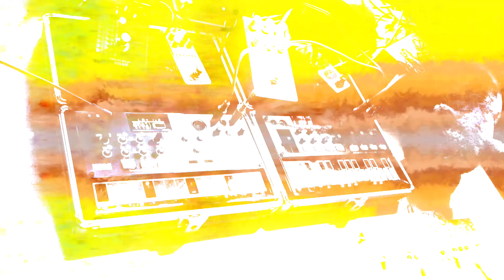Improv Ambient with Volcas, OP-Z and Effect Pedals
Here's an ambient piece that was the result of a recent live rig practice session.  Gear utilized includes the Volca FM sequenced via the OP-Z, Volca Drum, Space Spiral, Delaylaylay and Bananana Effects pedals.